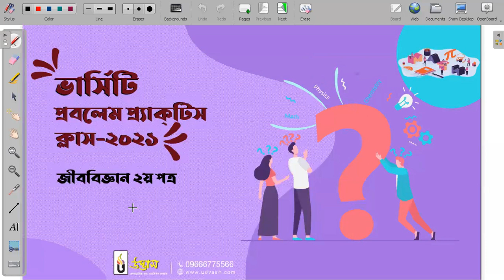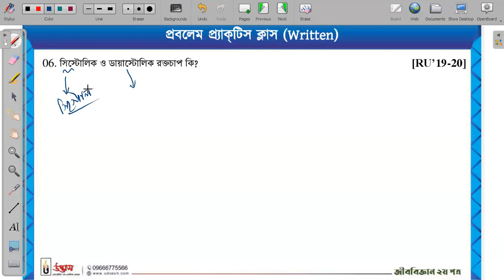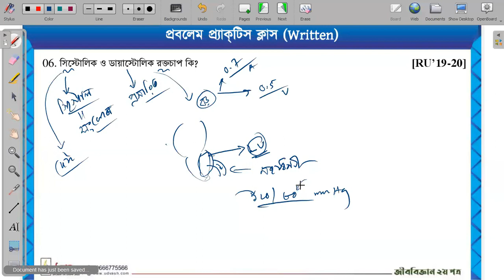problem practice class | Biology 2nd paper | Varsity Admission Preparation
ভার্সিটি প্রবলেম প্র্যাকটিস ক্লাস
 জীববিজ্ঞান দ্বিতীয় পত্র (P- 01)
উদ্ভাস একাডেমিক এন্ড এডমিশন কেয়ার |